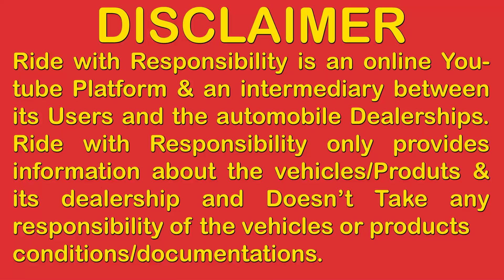Second Hand Bullet | Second Hand bullet in Delhi | Second Hand bullet under One Lakh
MR.MOBIKE
C2 Ajay Enclave Subhash Nagar Near Radha Swami Satsang Bhawan New Delhi
nearest Metro Station Subhash Nagar Metro Station